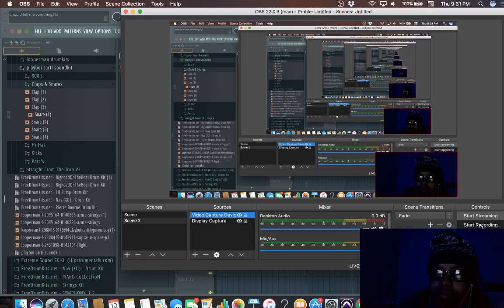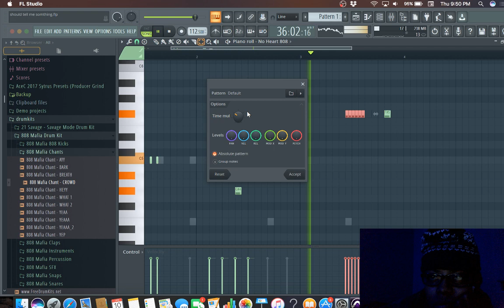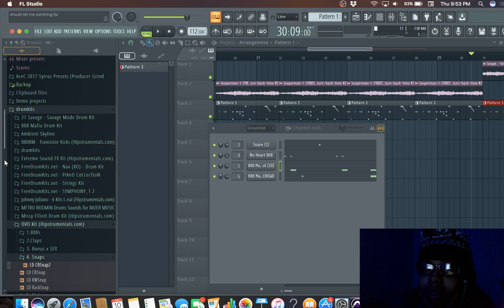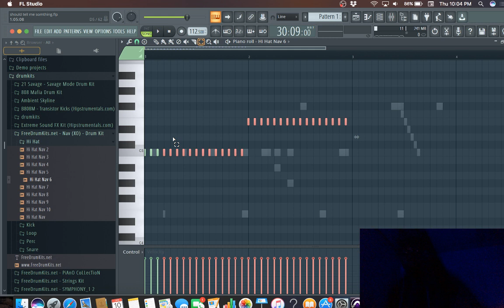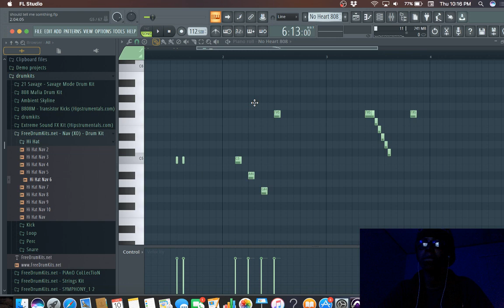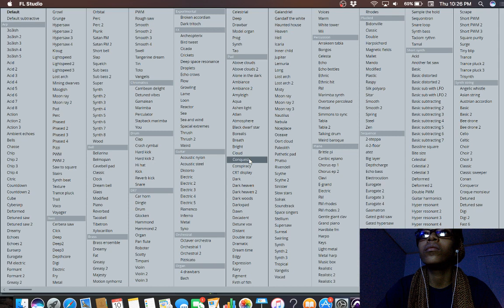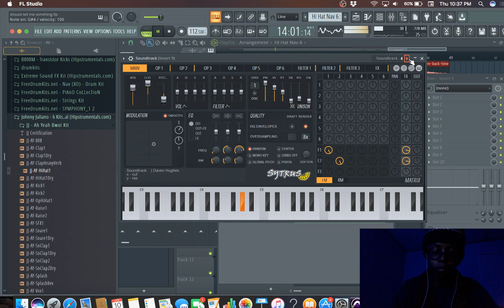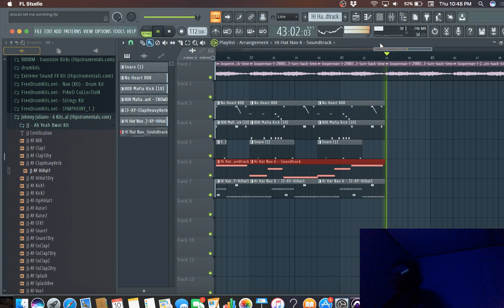making a beat